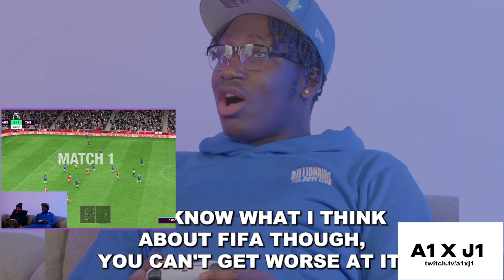J1 PREGNANCY PRANK ON MUM AND EATS A PICKLE FT DENO! 🤰 | A1 X J1 TWITCH HIGHLIGHTS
Watch :
TOBY FROM LOVE ISLAND ACTUALLY A BALLER?! 😤 | A1 X J1 FOOTBALL CHALLENGE: